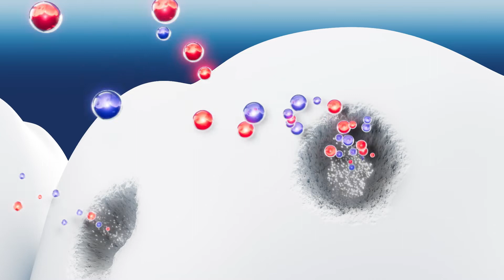Pepsodent Vietnam 30s Product Film - SMILES II